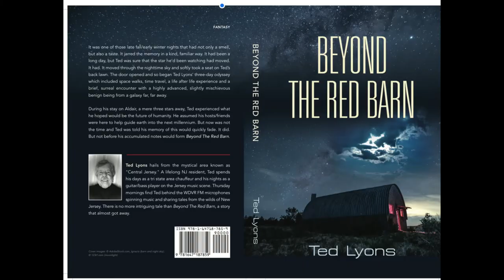Beyond the Red Barn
This is my new book, just released by BookLocker. Available at BookLocker, Amazon, Barnes and Noble and most outlets where books are sold.
Give me a listen Thurs morns on WDVR FM. Tales and music music music!